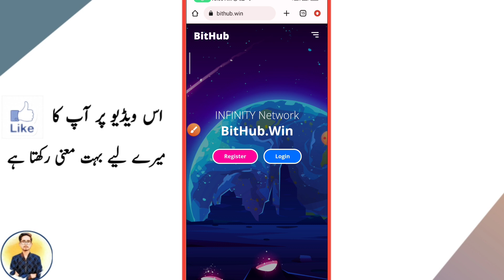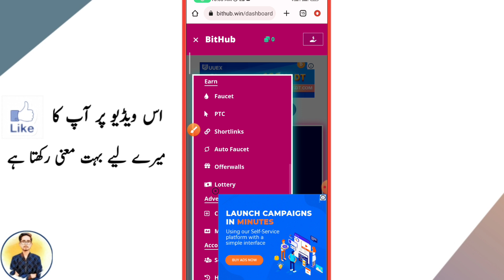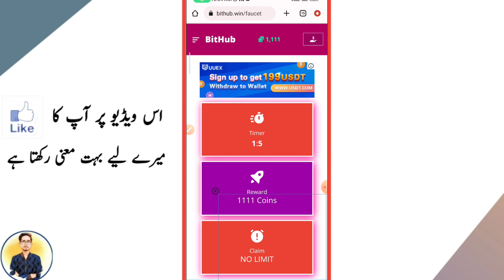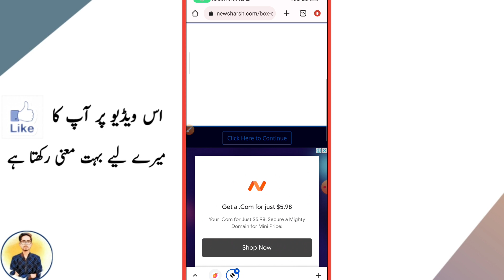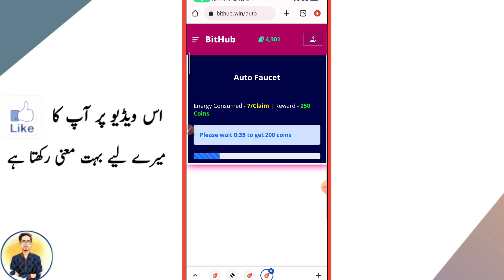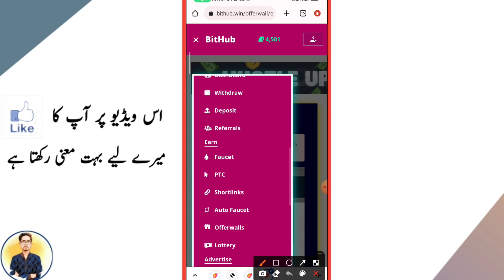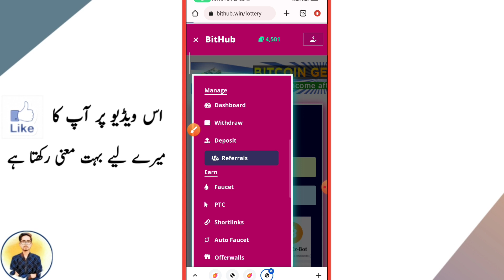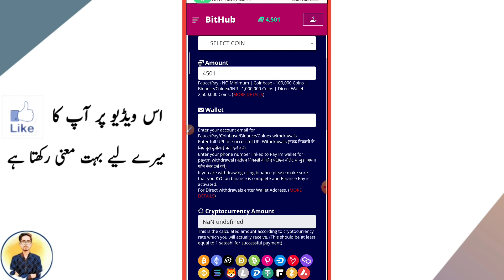Clicks and Earn Money || Online Easy Work From Students || Online Part Time Jobs From Home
new earning website 2022 without investment
new earning website 2022 today
new earning website 2021
 in pakistan without investment
new earning website without investment today
new earning website in pakistan 2022
click and earn money
click and earn money app
click and earn paytm cash
click and earn money in Bithub
click and earn app
click and earn website
click and earn money in india
click and earn by bithub